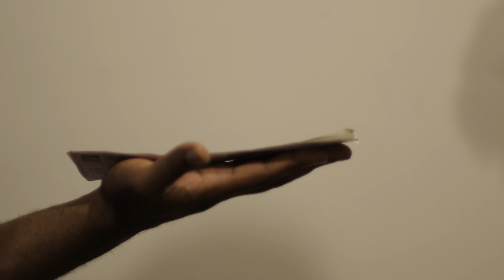How To Train A Jehovah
I grew up a Jehovah's Witness and wanted to do something weird.

Shot & Edited by @kyleayers
Starring @peterrwlngs / @natefridson/
Created by @comicbam